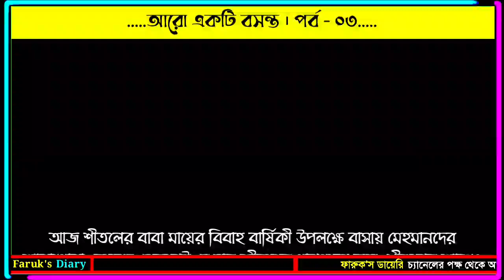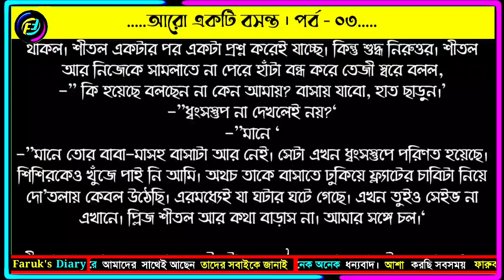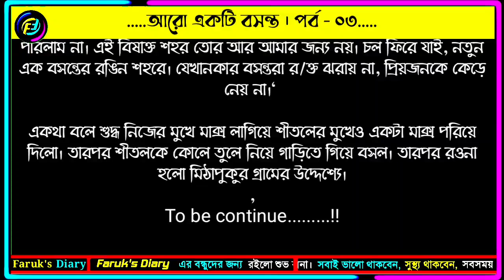আরো একটি বসন্ত | পর্ব - ০৩ | নুরজাহান আক্তার আলো | ভালোবাসার রোমান্টিক গল্প | Faruks Diary